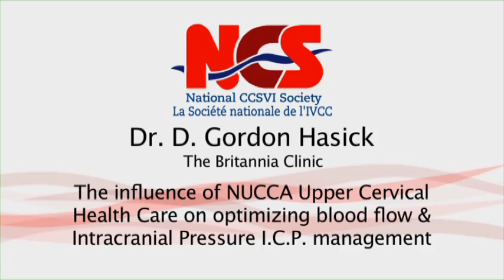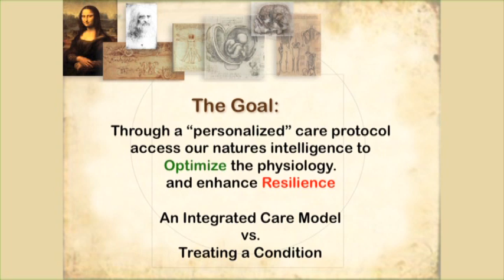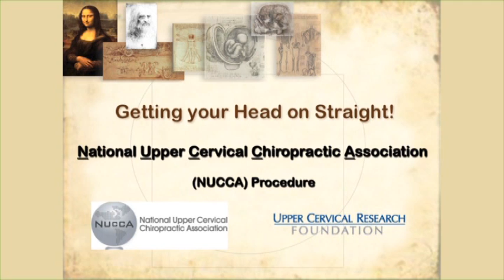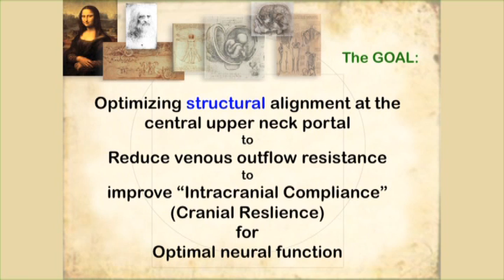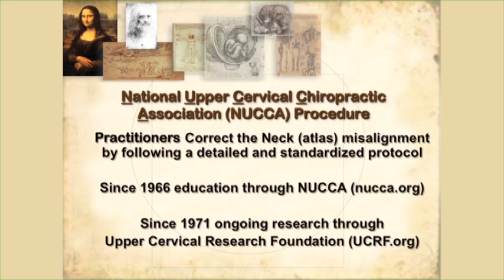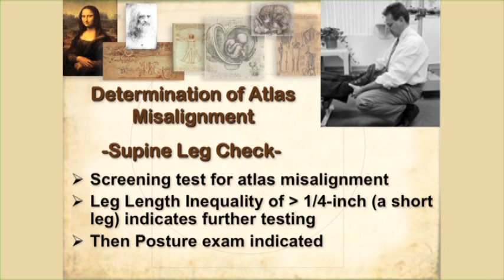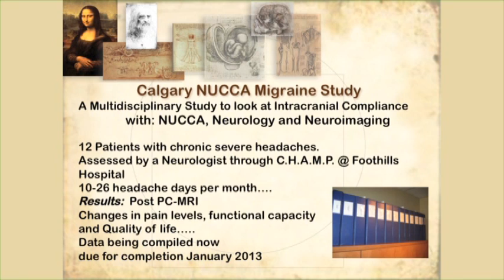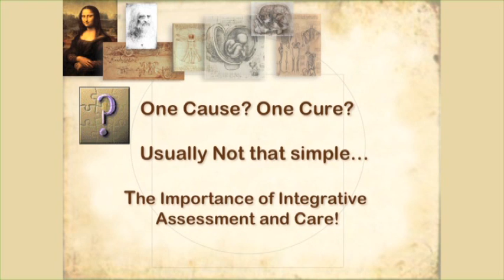Dr. Hasick @CCSVI Conference